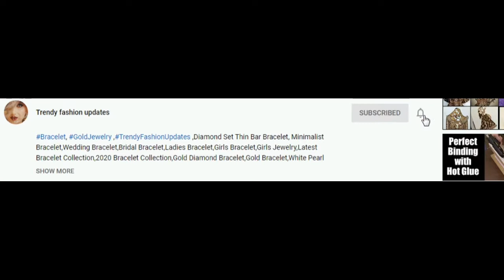Beautiful Bajuband Design / Gold Armlet / Gold Vanki Bajuband / Gold Arm wrap Designs 2020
Hi Friends,
In this video we have brought you Beautiful Bajuband Designs.